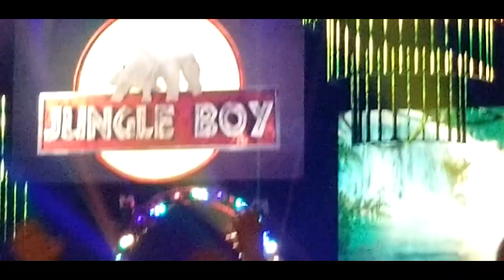AEW Wrestling in Albany, NY Sep. 14, 2022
AEW wrestling finally comes to the MVP Arena in Albany. This video is mostly entrances and promos. It is from the audience point of view. Things you see and hear in person that you don't see on TV. Plus you don't get the commentary. You make your own. Awesome show and a party atmosphere.